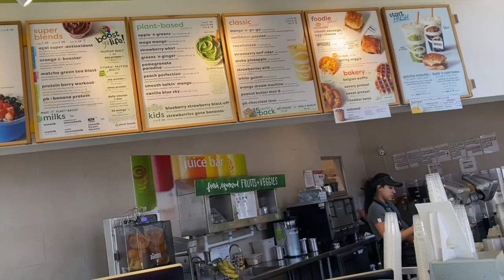Dylan Medley "Denver REVEAL"